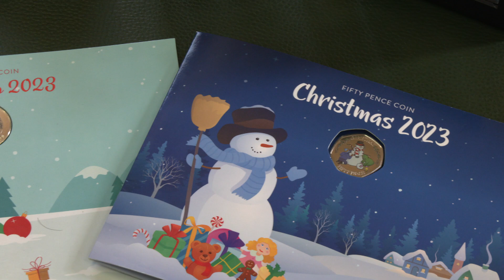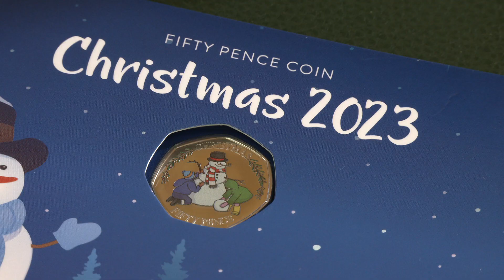First Christmas coins featuring King Charles III released Monday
The National Mint has revealed its annual commemorative Christmas coins, this year featuring a snowman and a Christmas tree on 50p and 2 pound coin respectively.

There will be a limited run of 2,500 of each in full colour.

The coins will, for the first time, bear the profile of King Charles on the reverse.

They were presented by Sir Joe Bossano; we then asked whether he had expected the Christmas coins to be as popular as they are, when his government first introduced them in 1988

The coins go on sale on Monday morning at the Savings Banks, or through the national mint